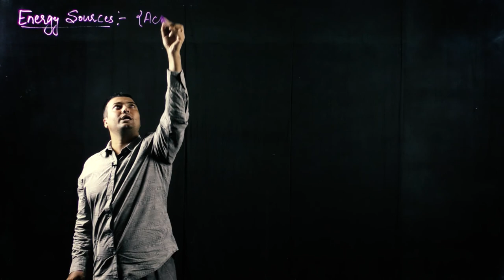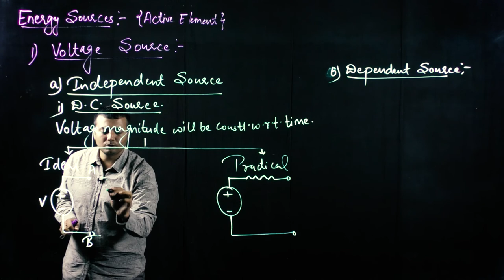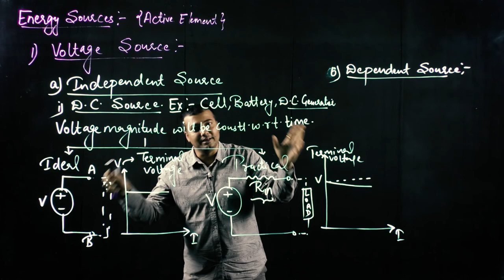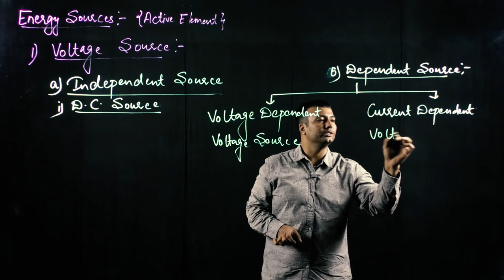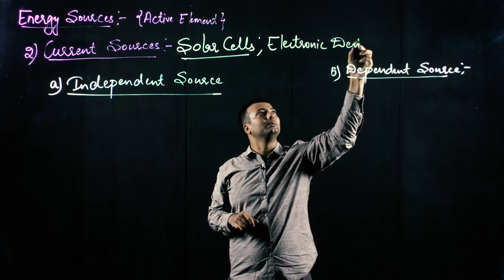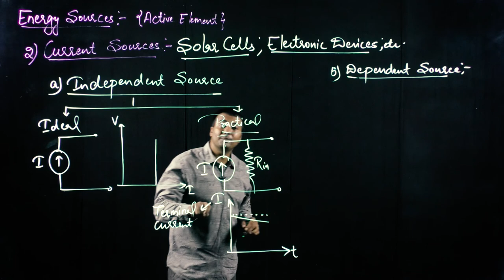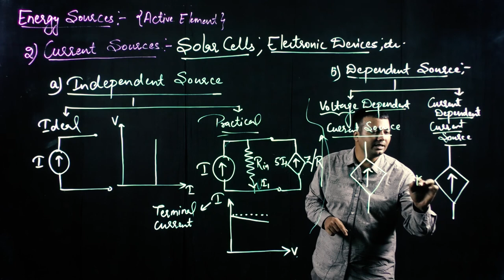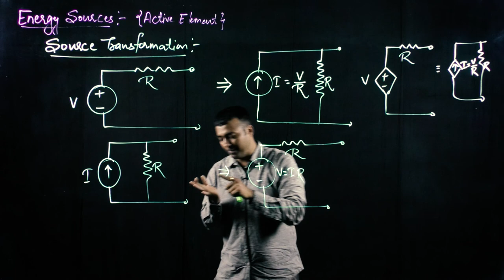Basic of electrical engineering|Lec 49| Circuit elements | Energy sources | SSC JE |GATE| iPATE |ESE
Hi

About this video:
In this Lecture we have discussed about different kind of sources for example voltagesource currentsource dcsource which is a part of basicofelectricalengineering or networktheory or circuittheory networkanalysis useful for 1st year and 2nd year students in B.E. & B.Tech as well as important in all competitive exams based on Engineering aptitude.
All the subjects are covered by eminent faculty on online platform for ElectricalEngineering ECE IN Branch. This course is primarily designed for ESE, GATE, SSCJE, other competitive exams like ISRO, BARC & other state level as well as universitylevel exams. This online course is also designed keeping in view of Cracking Interview & Placement of Service & Product based companies.